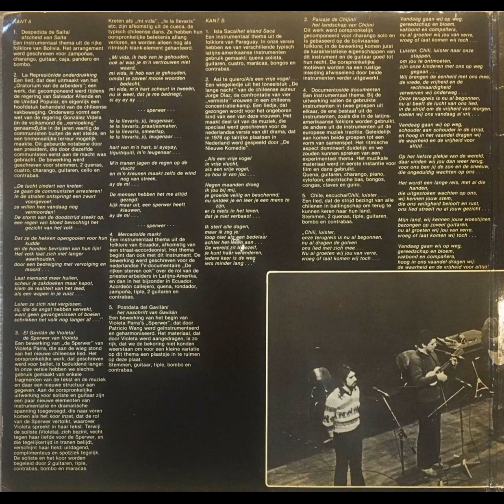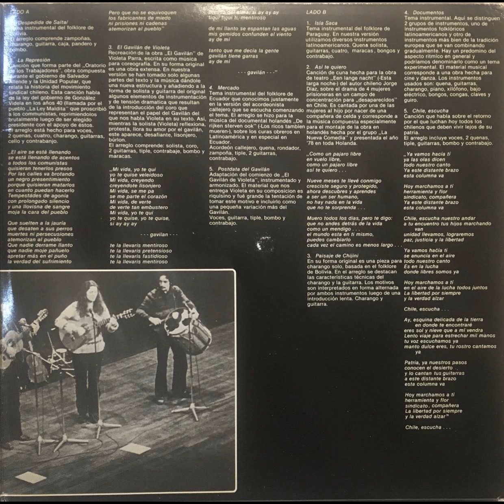Amankay - Self-titled / Auto-titulado [Full Album]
Amankay was a Chilean Nueva Canción band formed in the Netherlands in 1976 by exiled Chilean left-wing students. Members included Patricio Wang, Renato Freyggang, Ricardo Mendeville, and Winanda Van Vliet.

This self-titled record was Amankay's first and only album. It was released in 1979 on Vrije Muziek, a Dutch affiliate of Discoteca del Cantar Popular (DICAP), the record label operated by the Communist Party of Chile (PCCh) from 1968 to 1973.

Patricio Wang was the group's music director. Although he was expelled from the state conservatory for "extremism," Wang chose to remain in Chile after the overthrow of Allende's socialist government in 1973, continuing to study music independently. However, after experiencing censorship and harassment for his use of indigenous Andean instruments, he left Chile for Europe in early 1976. Wang later became a member of fellow exiled Chilean Nueva Canción group Quilapayún in 1981.

Tracklist:

Despedida De Salta (0:00)
La Represion (4:29)
El Gavilan De Violeta (8:39)
El Mercado (14:14)
Postdata Del Gavilan (17:46)
Isla Saca (19:07)
Asi Te Quiero (22:07)
Paisaje De Chijini (25:54)
Documentos (30:00)
Chile, Escucha (35:07)

Engineer - Peter Brusée
Recorded at MCR Studios Amersfoort

Enjoy comrades! Solidarity!